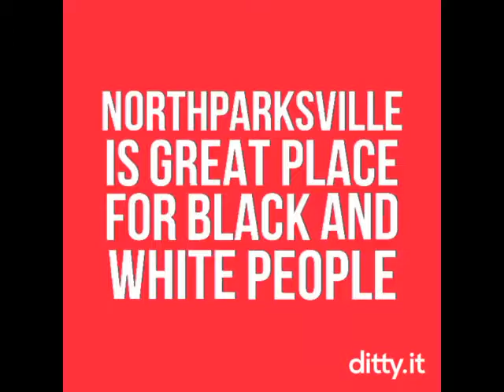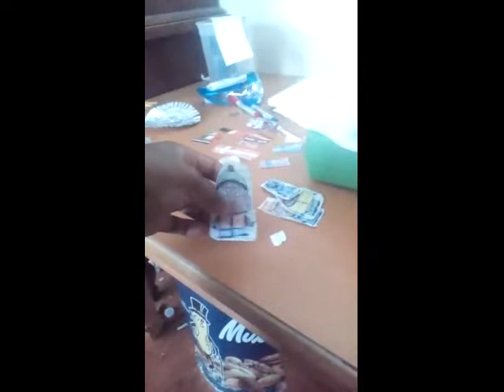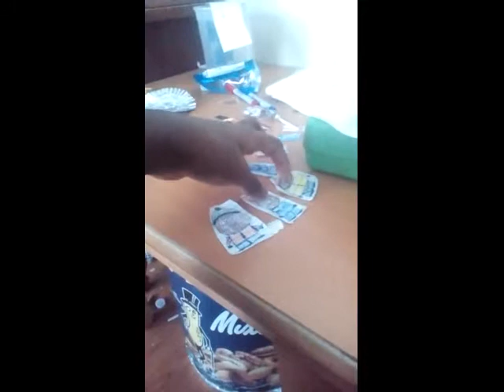The maple leaf